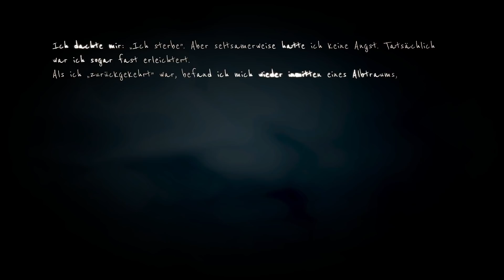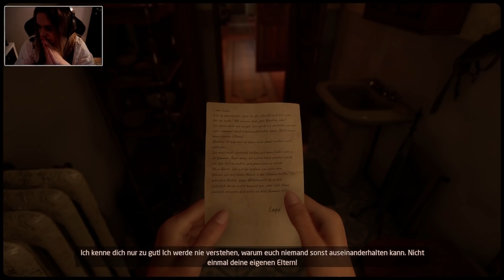Und plötzlich war es still.. 💀 MARTHA IS DEAD #05 ● Let's Play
[HORROR] [CAM]
Plattform:
PC